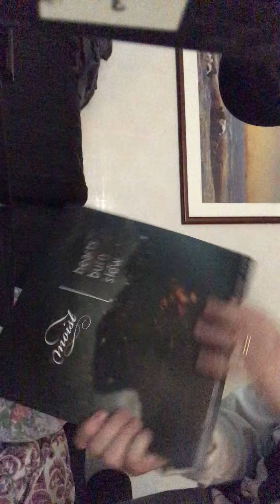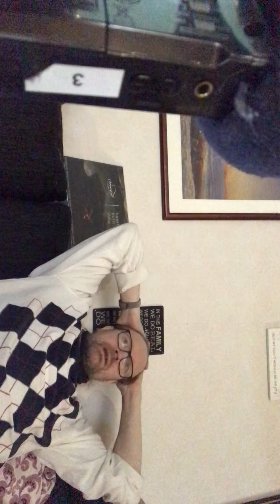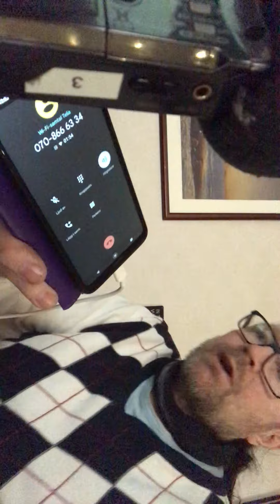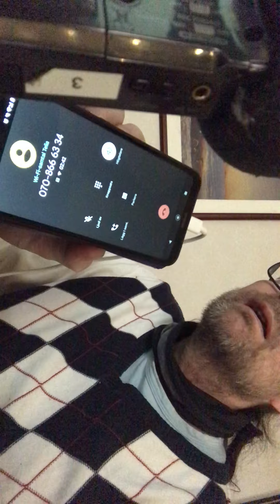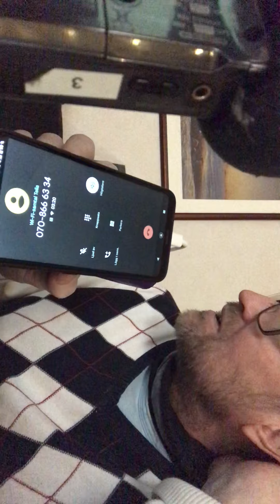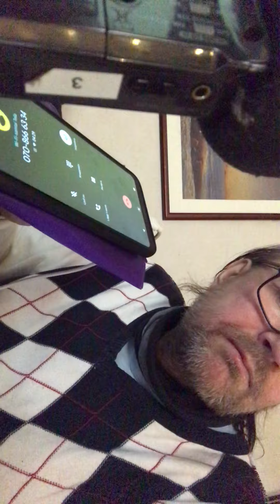I väntat på Anders wollbeck